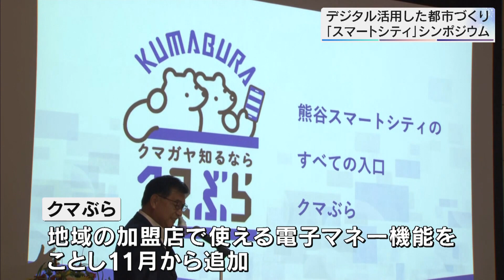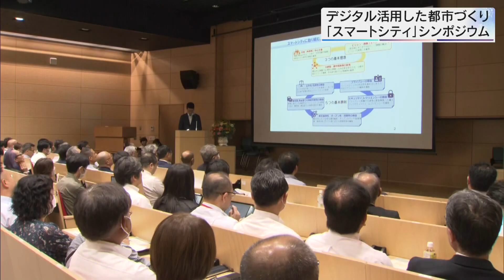スマートシティシンポジウム 熊谷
熊谷市は、デジタル技術を活用した暑さに負けない快適なまち「スマートシティ」の取り組みについて理解を広めたいと、シンポジウムを開きました。

　４日のシンポジウムで小林哲也市長は、市が目指すのはデジタル技術を活用し、誰もが自律的に幸せを追い求めることができる未来だとしたうえで、デジタルと人の力で社会を前に進めていく「スマートシティ」の実現に向け宣言しました。

　そして、地域のお得なクーポンの配信など去年から本格的にスタートした街歩きに役立つアプリ「クマぶら」に、地域の加盟店で使える電子マネーの機能がことし１１月から加わることが、新しいロゴとともに発表されました。

　このあと、国土交通省都市局の坂口正樹専門調査官が、データ活用によるまちづくりをテーマに講演しました。

　坂口さんはスマートシティのコンセプトは市民が中心であることや、最新技術が先行することではなく、課題の解決やビジョンを実現させることが重要だと説明しました。